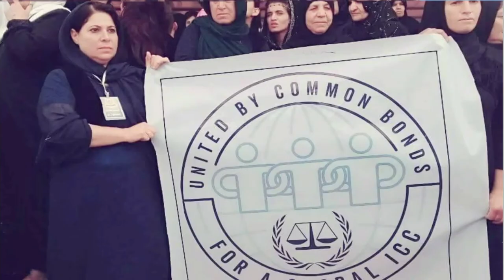Coalition for the ICC forum launching the commemorations of the 20th anniversary of the Rome Statute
On 15 February 2018, the International Criminal Court (ICC) hosted the launch of the Coalition for the ICC’s commemorations of the 20th anniversary of the Rome Statute – the Court’s founding treaty– with an Open Forum at the seat of the Court in The Hague, The Netherlands. More than 280 persons attended the event, including protagonists of the Rome Statute’s adoption, ICC officials, representatives of states, regional and international organizations, and civil society.